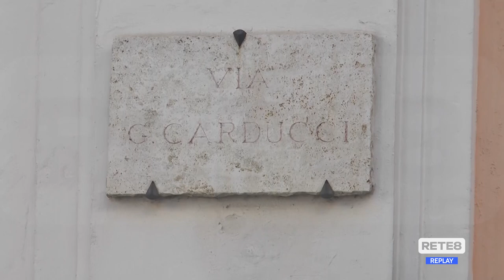Teramo - Scontro per il consiglio sul nuovo ospedale